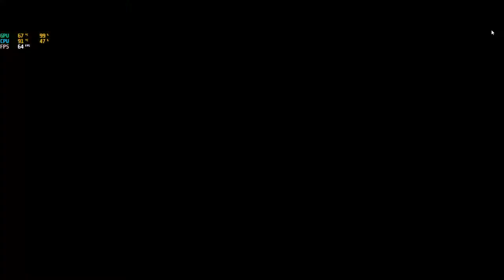Trails of Frisco